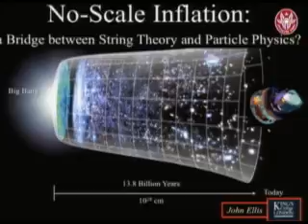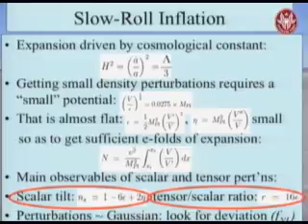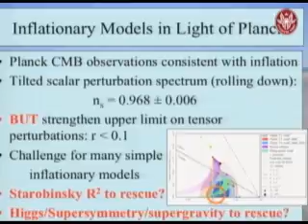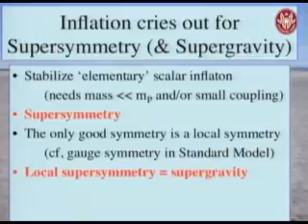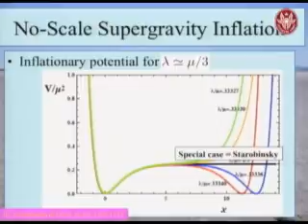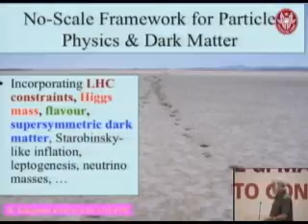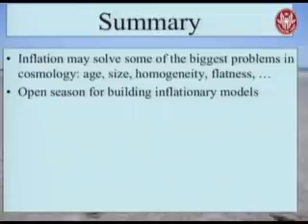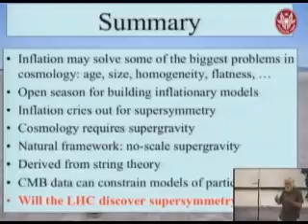Plenary Lecture of John Ellis at MG14 - Rome, July 2015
TALK: No-Scale Inflation: a Bridge between String Theory and Particle Physics?